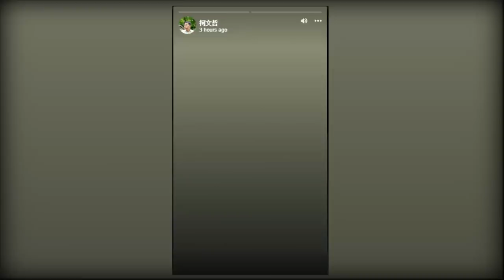台北市長柯文哲 阿北趴趴造 一大早搭高鐵到左營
還沒睡飽的阿北，遇到精神超好的小柯粉～

影片來源：柯文哲臉書動態